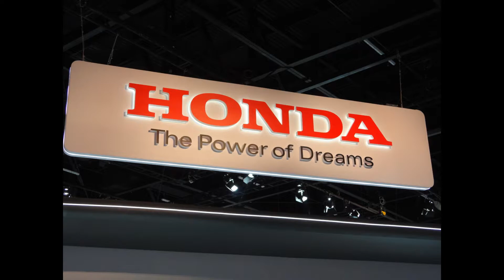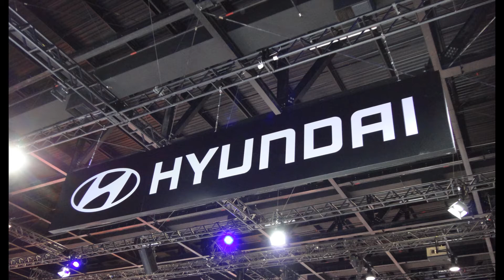SALÃO INTERNACIONAL DO AUTOMÓVEL - SÃO PAULO/SP/BRASIL - 2018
SALÃO DO AUTOMÓVEL / 2018 - SÃO PAULO EXPO . Apresentação de slides dos modelos das montadoras .
É o salão bi anual que mostra a novidade do mundo automobilístico mundial . Com excelente estrutura o Salão Internacional do automóvel de São Paulo é um destaque de eventos do estado